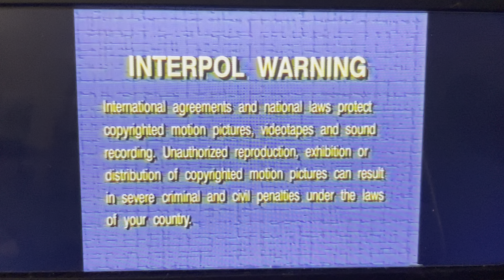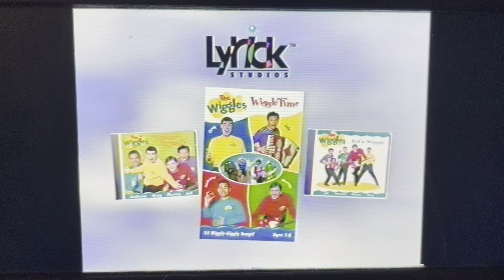Opening To Barney’s ABC’s & 123’s 2000 VHS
NOTE: This VHS Is Dedicated To Michael Ruffins Cause He Use To Have This Tape When He Was A Baby But It Broke Long Time Ago.